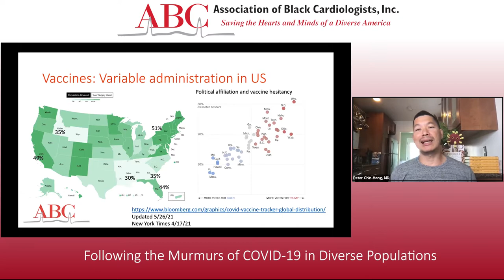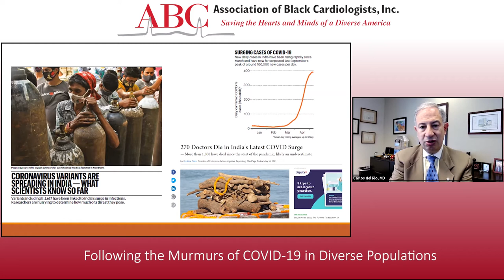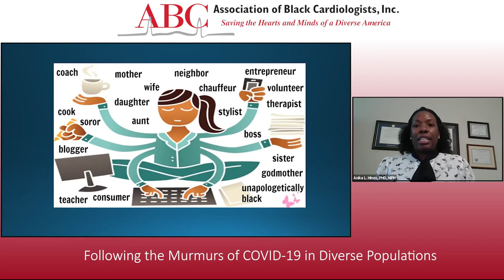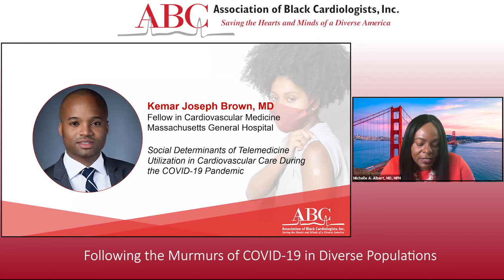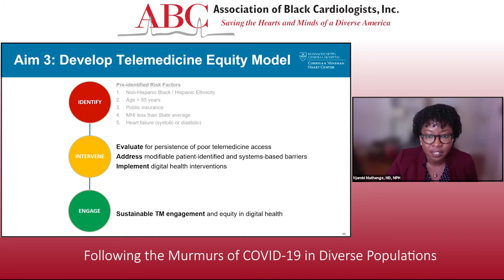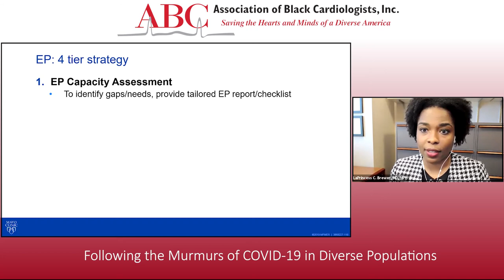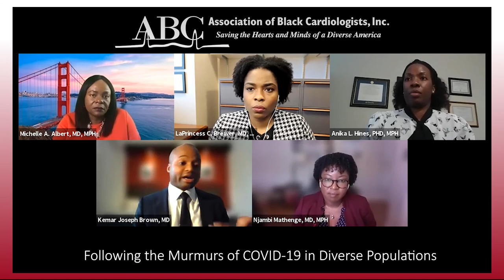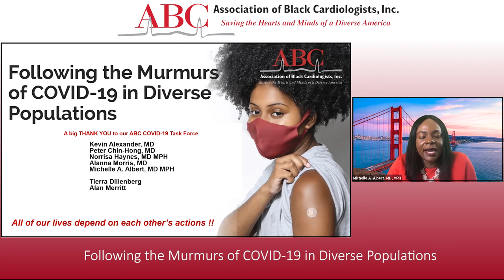Following the Murmurs of COVID 19 in Diverse Populations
This webinar will highlight the work of our COVID-19 Vaccine updates along with the ongoing epidemiology of the virus.